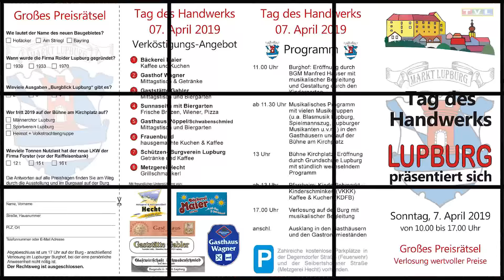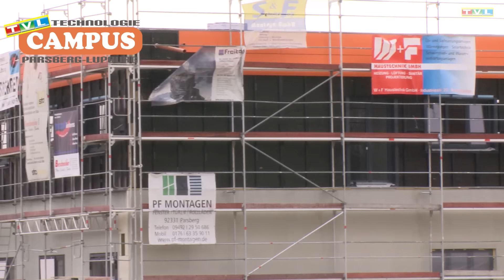Lupburg - Tag des Handwerk 2019 - Kurzbericht